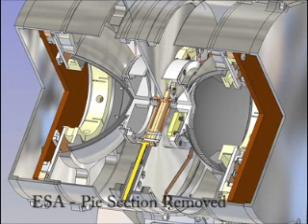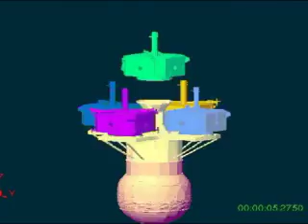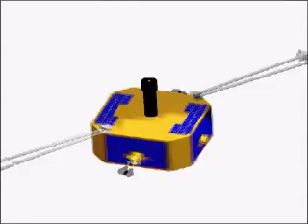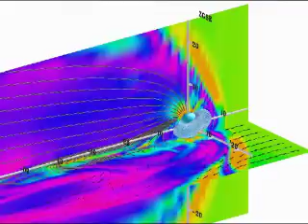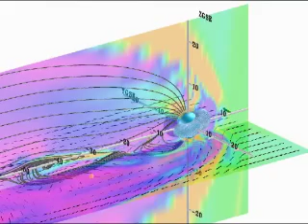THEMIS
NASA's THEMIS mission with five identical probes will track the aurora-dynamic, colorful eruptions near the Northern and Southern poles. These eruptions are linked to energy releases in Earth's magnetosphere, called substorms, and their trigger mechanism has remained a scientific mystery. When the five identical probes align over the North American continent - every four days for about 15 hours - scientists will collect coordinated measurements along the Sun-Earth line. This will provide the first comprehensive look at the onset of substorms and how they trigger auroral eruptions. Twenty ground stations in Northern Canada and Alaska with automated, all-sky cameras and magnetometers will document the auroras from Earth. This will give scientists the first comprehensive look at the phenomena from Earth's upper atmosphere to far into space.
The planned launch date is 15th February 2007.